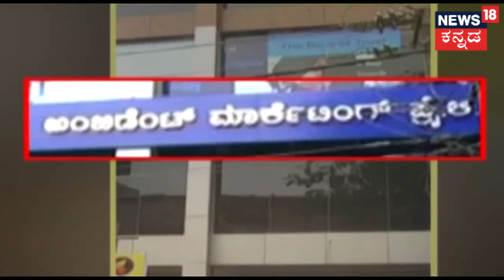ಅಗ್ರ ರಾಷ್ಟ್ರೀಯ ವಾರ್ತೆ | Congress Names Kamal Nath As Chief Minister-designate Of Madhya Pradesh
News @ 9 ಅಗ್ರ ರಾಷ್ಟ್ರೀಯ ವಾರ್ತೆ brings all the trending news of the day with detailed coverage of the news in the world of Politics.

Senior Congress leader KamalNath, who was instrumental in the party’s return to power in MadhyaPradesh, will be the state’s new chief minister, News18 has reported.

Formal announcement is likely to be made at 9.00 pm today. Nath’s colleague Jyotiraditya Scindia, who was seen as a close contender to the CM’s chair, proposed his name on Wednesday.